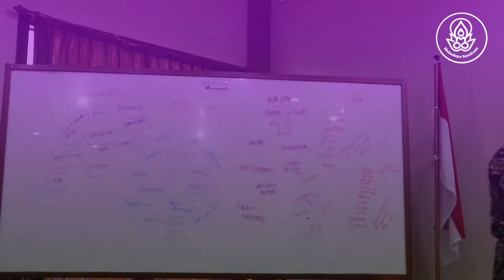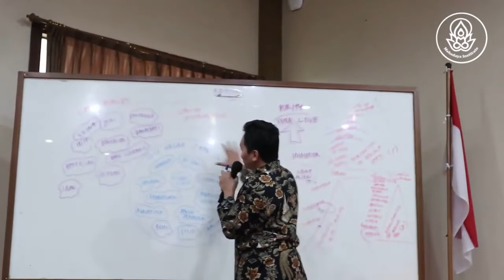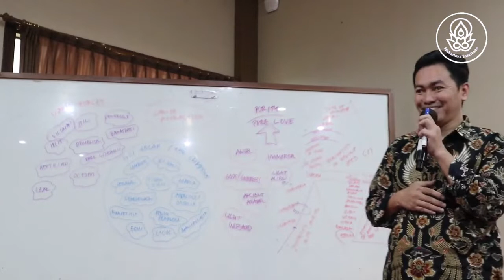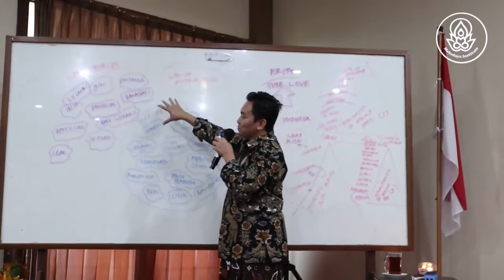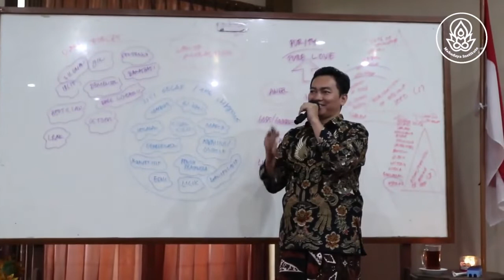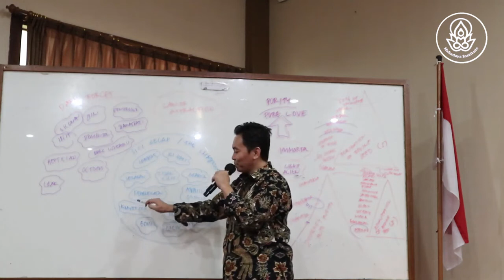Lakukan yang Terbaik, Kemudian Pasrahkan Hasilnya